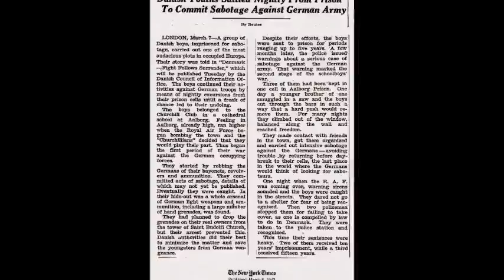The Boys who challenged Hitler